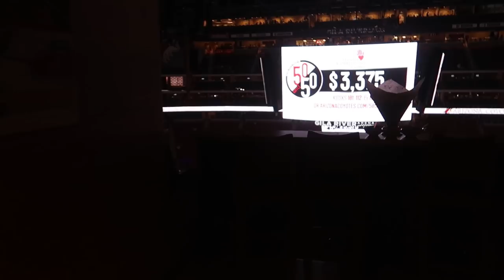LEAFS VS. COYOTES: Hockey Vlog